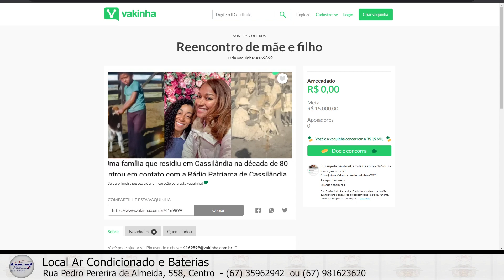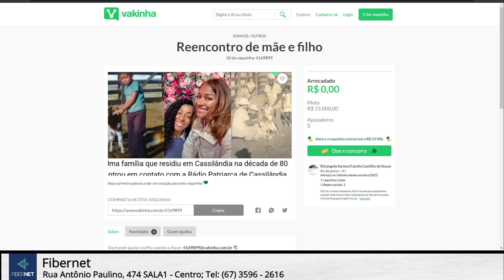Rotativa no AR (25/10/2023) - Repostagem